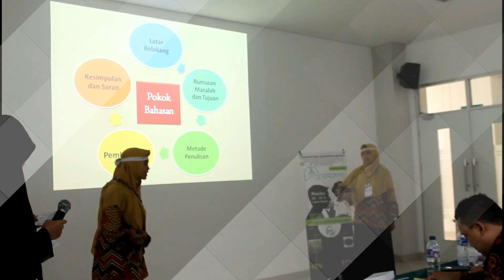Teaser NSF FKUB 2019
[NURSING SCIENTIFIC FESTIVAL 2019]

Hallo mahasiswa keperawatan seluruh Indonesia 👋👋👋 Sudah siapkah kolega menjadi bagian dari NSF FKUB 2019 ? 😉

Tunggu apa lagi ? Yuk segera siapkan ide kreatif dan inovasimu untuk mengikuti NSF FKUB 2019 🙌

Our official accounts:
Line : @xvb9385y

Contact Person:
Dania Laili Fadhila
(line) Danialaili
Zazirotul Aviva
(line) zazi99

NSFHimkajaya - Nursing Scientific Festival 2019
"Born to be a nurse, we save, we help, we inspire"